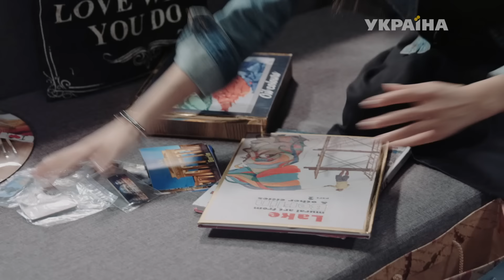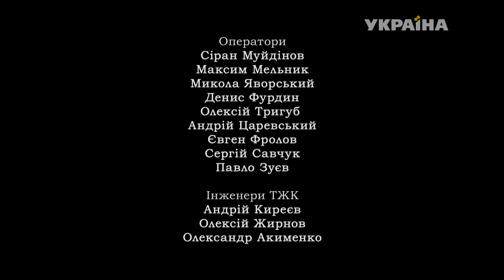Райское место (53 серия)